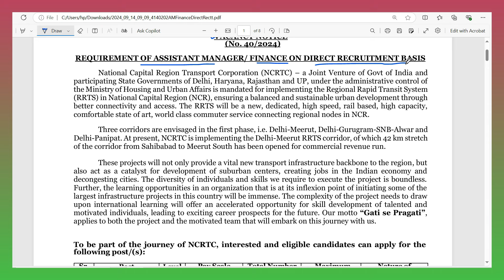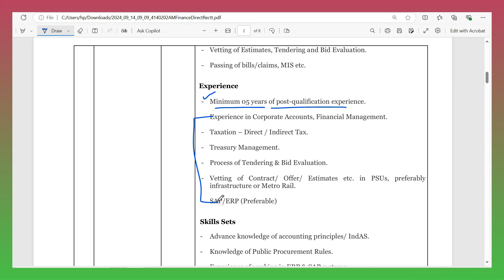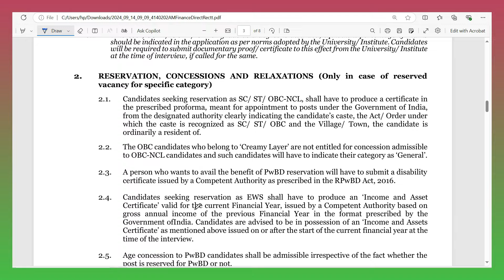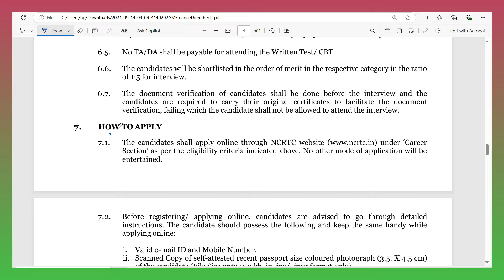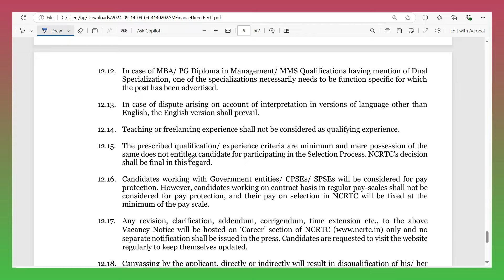NCRTC Recruitment 2024 | CA | CMA | Officer Finance